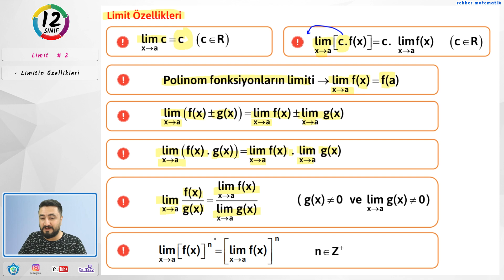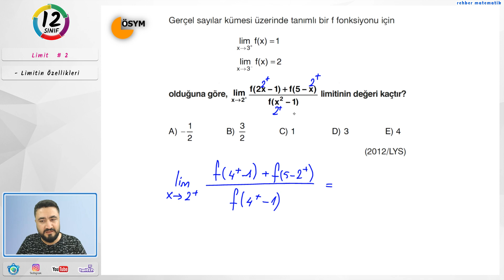Limit 2 | Limitin Özellikleri | AYT | 12.Sınıf | Matematik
Limit tin özellikleri | Limit 2 | AYT | 12.Sınıf | Matematik
Kazanımlar:Bir noktada limit, sağdan limit, soldan limit, süreklilik
Limit kavramı bir bağımsız değişkenin verilen bir sayıya yaklaşmasından yola çıkılarak açıklanır. Bir fonksiyonun bir noktadaki limiti, soldan limiti ve sağdan limiti kavramlarını tablo ve grafik kullanarak örneklerle açıklar.